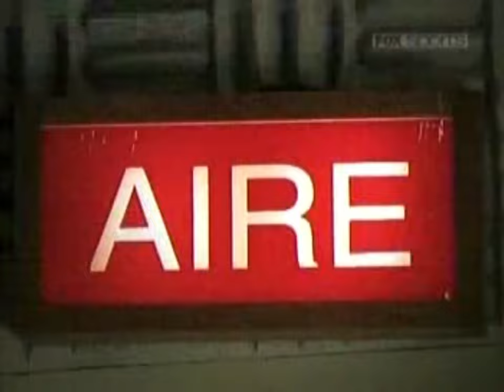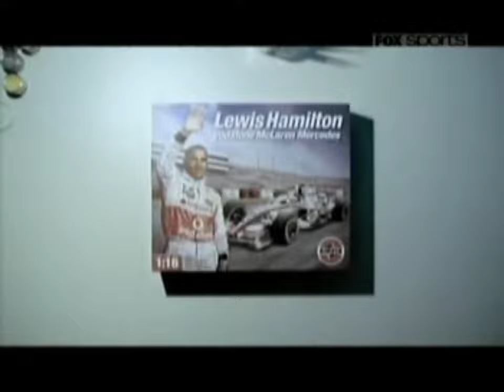Tanda Comercial Fox Sports Latinoamérica (Feed Sur) (7 de junio del 2009)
Neptuno Producciones está en la busqueda de material perdido. Si tienes alguna cinta VHS o un disco DVD con grabaciones de la televisión, peruana o de cable, por favor considera contactarnos vía correo electrónico.

Transmitida durante el Gran Premio de Turquía de Fórmula 1
Disculpen las fallas de origen durante la grabación